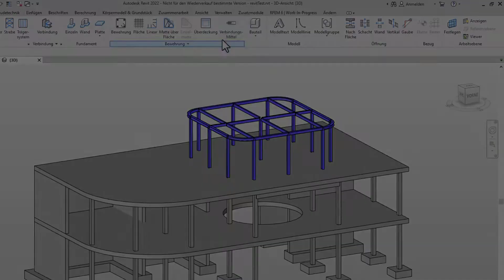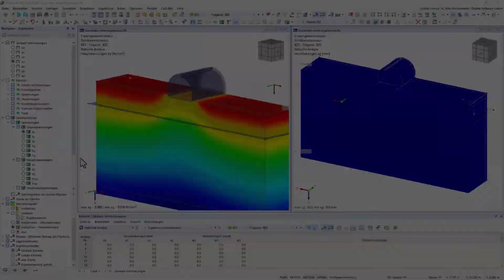WIN | 09/2022 - Was ist neu in RFEM 6 und RSTAB 9?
In diesem kurzen Video werden die wichtigsten neuen Funktionen des letzten Monats vorgestellt.

Im August 2022 wurden u.a. folgenden Funktionen in RFEM 6 und RSTAB 9 eingebaut:

00:04 Geschweißte oder geschraubte Verbindungen von Rechteckquerschnitten
00:17 eigene Parameter als Optimierungskriterium
00:34 Entwicklung einer direkten Schnittstelle zu Autodesk Revit
00:59 Linear veränderliche Lastverteilung auf Lastübertragungsflächen
01:19 Knoten-, Linien & Flächenfreigaben
01:35 Gleichgewicht für unverformte Struktur als Statikanalyse-Einstellung